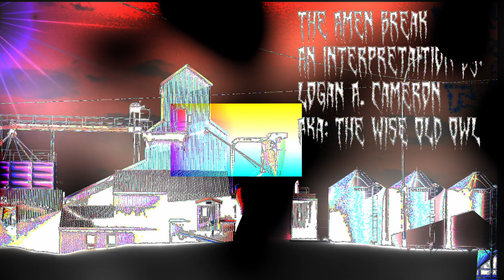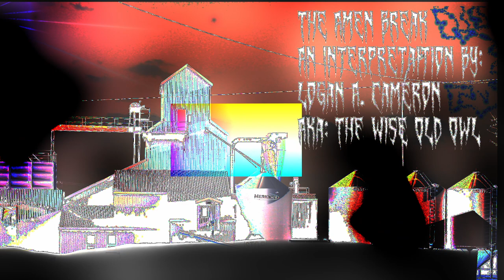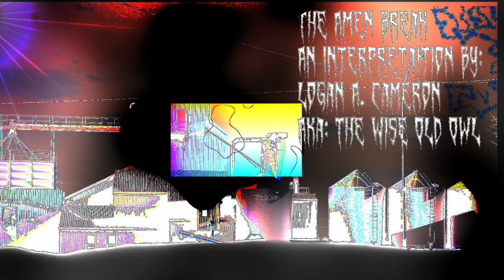theamenbreak (remix) - logan alexander cameron.